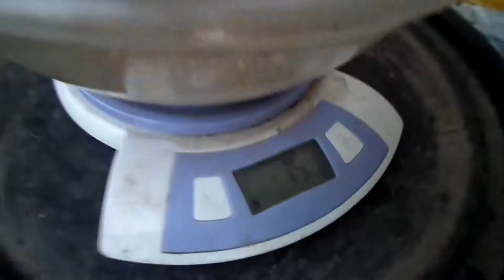🐷MAIALINI NANI🐷: TUTTO QUELLO CHE C'E' DA SAPERE (+Peggy)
In questo video andremo a parlarvi dei maialini nani (veramente nani?), delle loro necessità e della nostra maialina Peggy!
NOI NON ALLEVIAMO LA NOSTRA PEGGY PER MANGIARLA!
SEGUITECI ANCHE SU:
e. restate sintonizzati perché la qualità non può che migliorare!😄